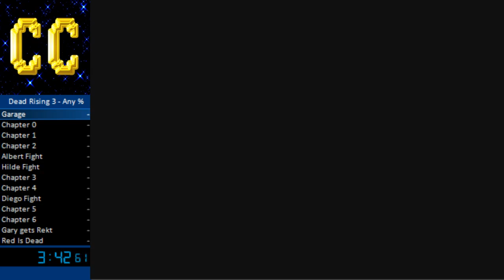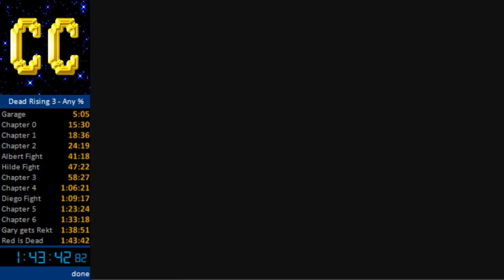Dead Rising 3 - Speedrun in 1:43:42 (Live Commentary)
Dead Rising 3 (Nightmare Mode) Any % Speedrun in 1:43:42

WR 07/12/2013

This was of course done on the Xbox One, see upload/publish date of video.

I can improve this run and definitely achieve sub 1:40:00 there were several scary moments when ramming into explosive barrels and going over ramps, however this is a very good time and at the moment I am waiting for glitches to be discovered that can be used to improve my time.